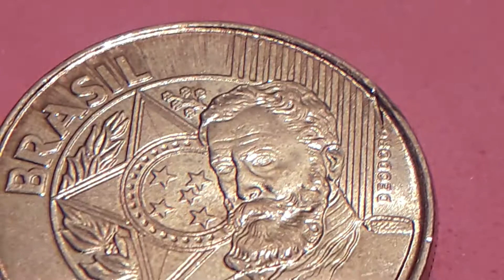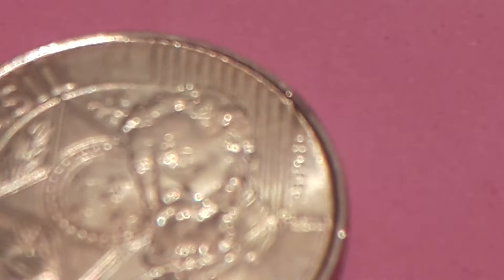ERROR SOBRECARGADA DEL CANTO A LA O DE DEODORO 25ctvs 2020 BRASIL